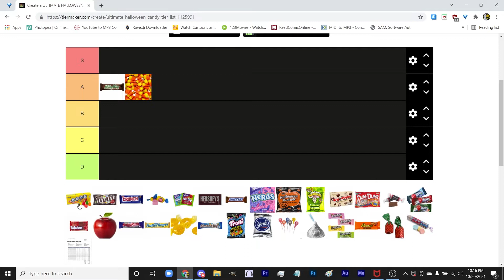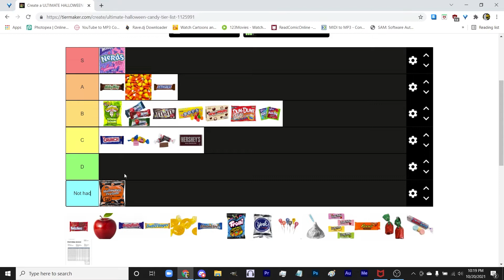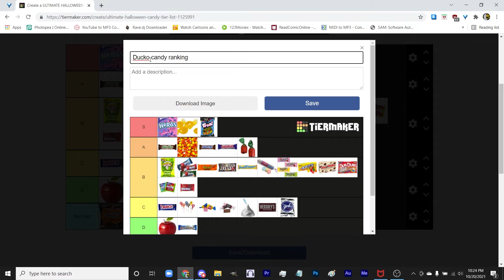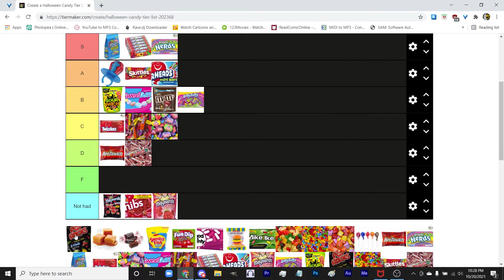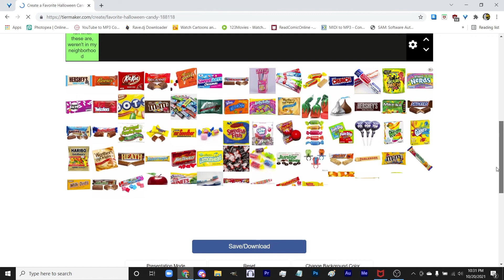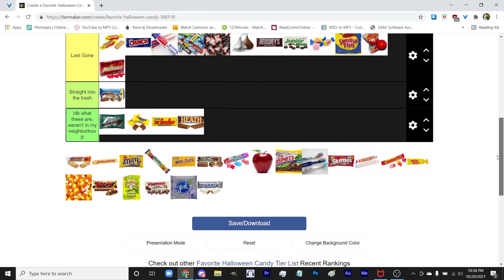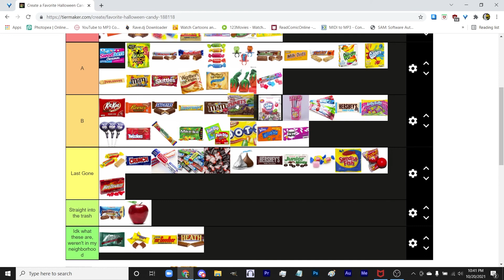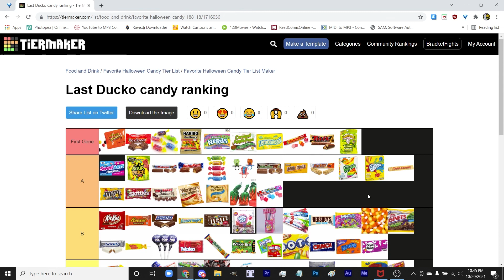Ducko Ranks Halloween Candy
Ducko does a very loose [and mildly gross due to mouth noises] video doing a few tier lists based around candies. Tis the season and all that.

Music Credits
Halloween theme by John Carpenter [MIDI]
Cabin - Friday the 13th [NES]
The Monster Mash - Bobby "Boris" Pickett [MIDI]
Crocodile Rock - Elton John [MIDI]
Bury a Friend - Billie Eilish [8-bit cover by 8-Bit Misfits]
Ghostbusters Theme - Ray Parker Jr. [NES version]
Men in Black Theme - Will Smith/Patrice Rushen [MIDI]
Thriller - Michael Jackson [Genesis/MegaDrive version]